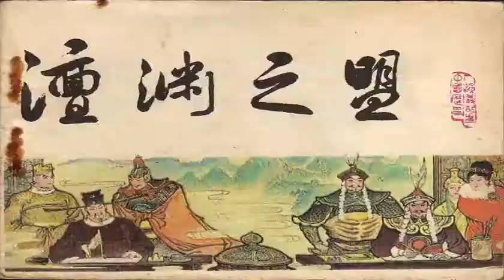為何渭水之盟催生強大唐朝 澶淵之盟卻讓宋朝更軟弱_搜狐歷史_搜狐網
原標題：為何渭水之盟...